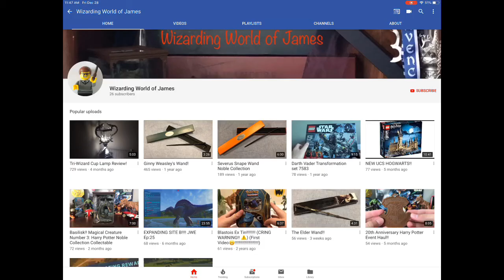Wizarding World of James Channel Trailer (Old)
This is the (old) channel’s trailer for unsubscribed viewers to tell them what the channel is about.